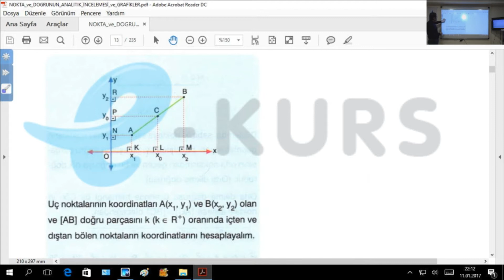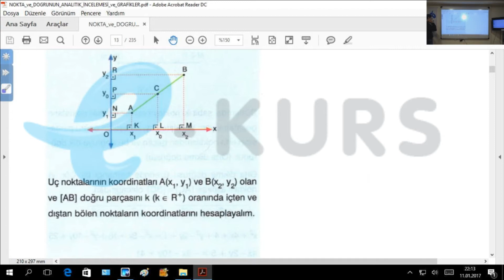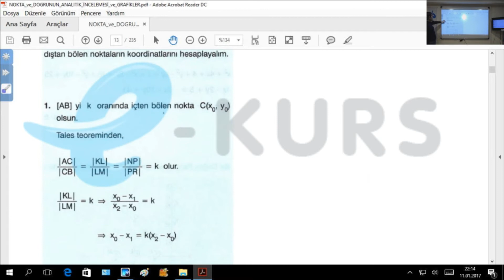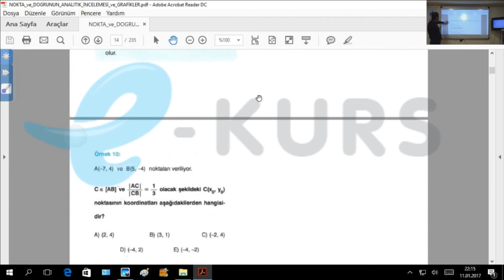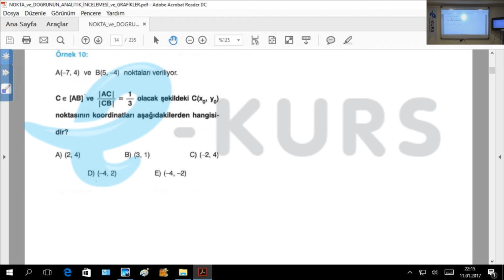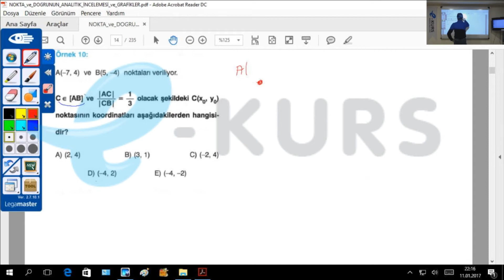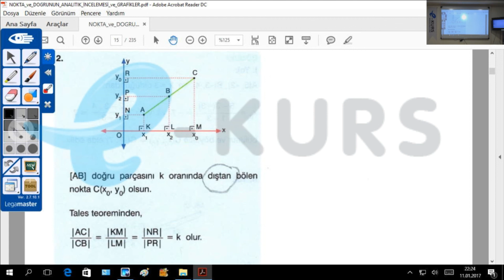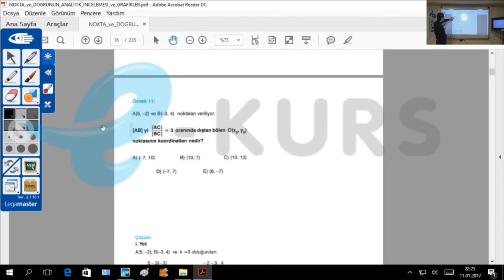nettekurs.com Online YGS Kursu Geometri Dersleri-10 / Nokta ve Doğrunun Analitiği